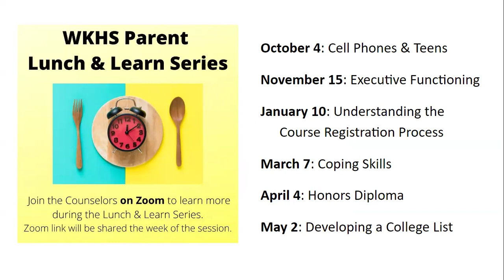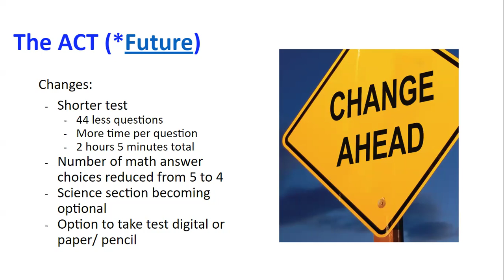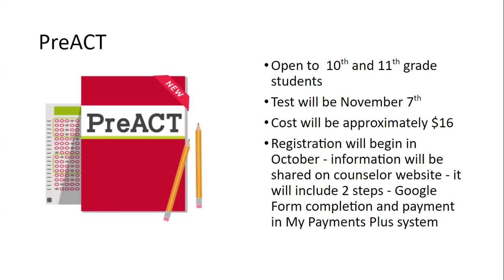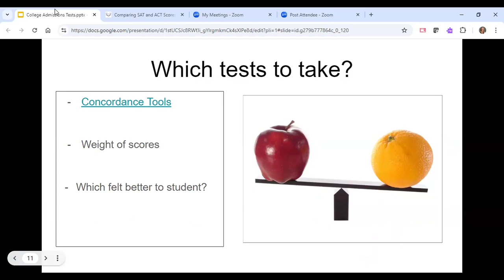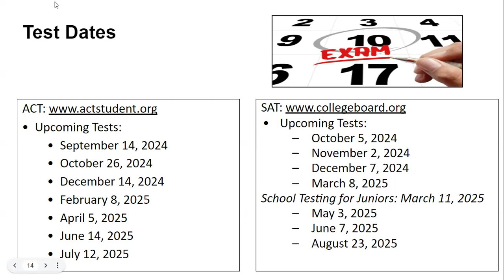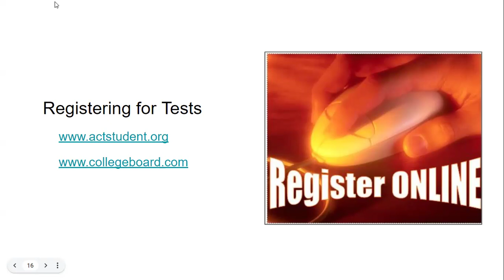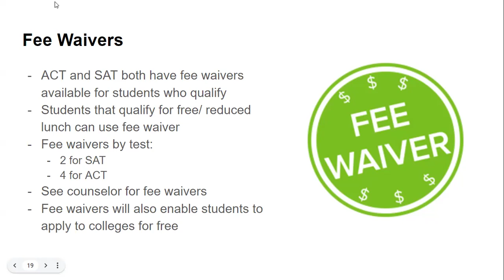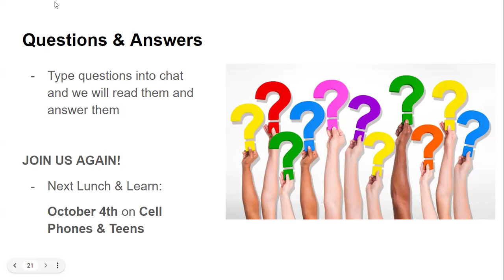Lunch and Learn- September 6, 2024- Testing 101